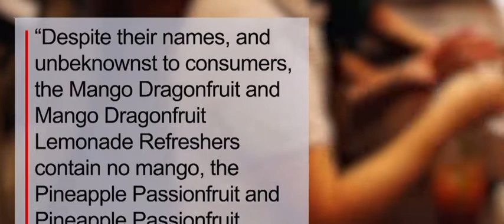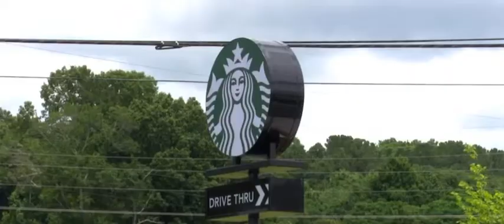Starbucks Sued Over ‘Refreshers’ Not Containing Enough Fruit